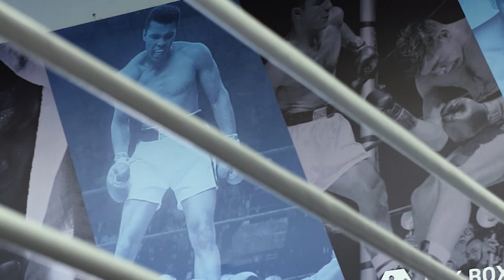YUNIER DORTICOS: The KO Doctor | World Boxing Super Series | Boxing World Weekly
Cuban cruiserweight Yunier Dorticos (24-1, 22 KOs) has made his way to the finals of the World Boxing Super Series and is looking to destroy his way to the top. But can he beat Mairis Briedis and achieve cruiserweight supremacy?